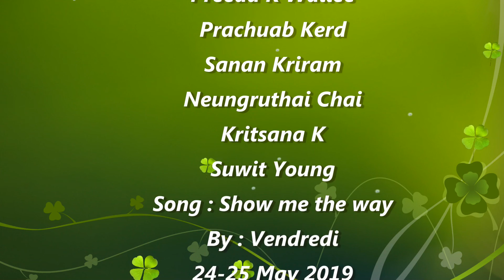ปากช่อง, โคราช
ปั่นทัวริ่งอารมณ์มันก็จะชิวๆแบบนี้ ทริป แก่งคอย-ปากช่อง